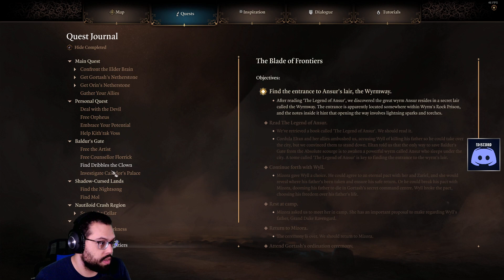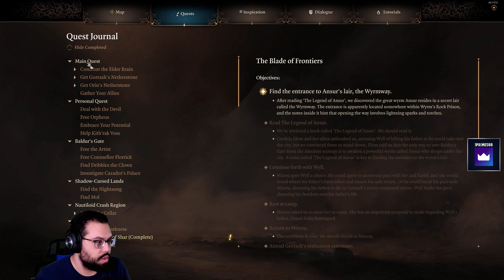MochaMassiah Plays Baldur's Gate III (PC) - Evoker Build [Human/Fighter] | Part 175